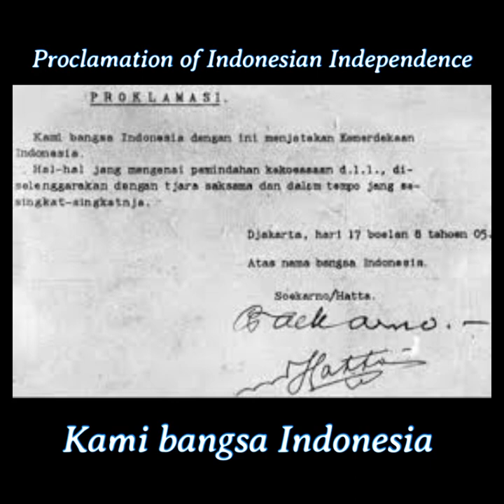Bagimu Negeri - Koesbini. 230209 당신을 위한 나라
The most famous Indonesian revolutionary song “Bagimu Negeri” was composed by the great artist Koesbini (1 January 1910 – 28 February 1991) in 1942.